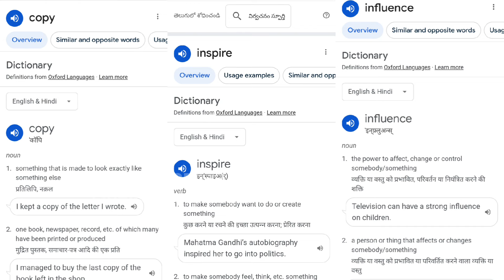Trivikram Copied Scenes. Part-1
Copy/Inspiration/Influence... Whatever. Everything is a copy of a copy of a copy and Art Inspires Art. Every Creator has Inspirations. Here , we're looking at glimpse of Inspirations for Trivikram for his Movies and this is dose-1 . We'll come up with more videos on this topic.